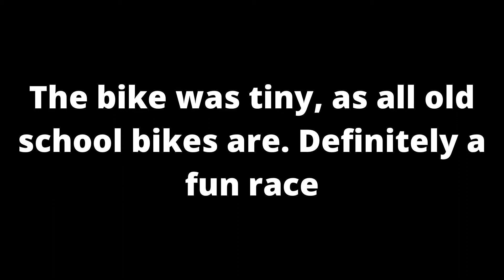2020 HCBMX Fall Classic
Fall Classic results:
1st: Kyle Jamieson
2nd: Tucker Beddiges
3rd: Mikey Malinowski
4th: Cameron Taylor
Thomas Hanville

CJBMX results:
1st: Luke Filippone
2nd: Troy Haynes
3rd: Tatiana Hernandez
4th: Rolando Carballo
Thomas Hanville